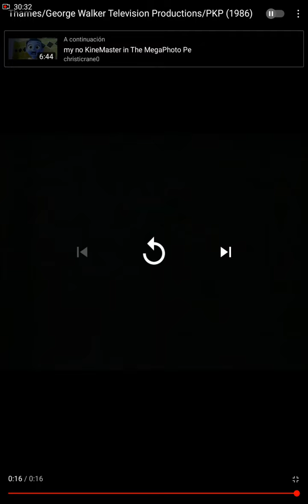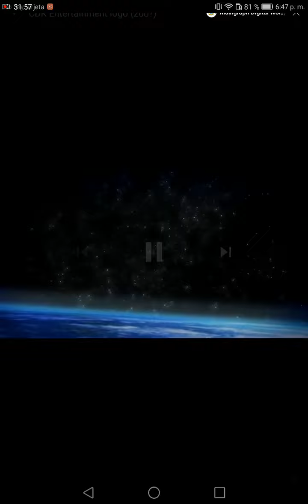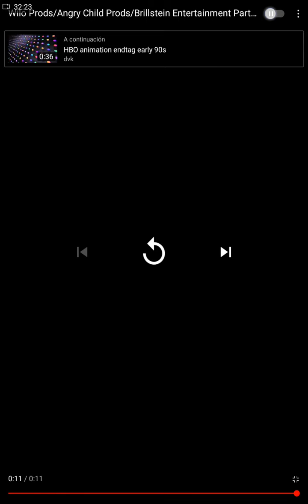24 mejores logo evolución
SUPELLING TELEVISIÓN

Metro Goldwyn Mayer MGM International televisión Distributión

THAMES

GEORGE WALKER TELEVISIÓN PRODUCTIONS in ASSOCIATION WITH

pKp present

AL BURTON Productions

IN ASSOCIATION WITH PALLADIUM ENTERTAINMENT

CBS TELEVISIÓN DISTRIBUTION

CBS Paramount TELEVISIÓN

CGG CECCHI GORI GROUP

TUCHSTONE FILMS

A BENNETT/KATLEMAN PRODUCTION IN ASSOCIATION WITH

A24

TOBIS

CDK ENTERTAINMENT

WILO PRODUCTIONS

ANGRY CHILD PRODUCTIONS

brillstein entertainment partners

20th TELEVISIÓN ANIMATION

A CATALINA PRODUCTION GROUP. Ltd PRODUCTION in Association With

D&J PRODUCTIONS

T GROUP

CBS TELEVISIÓN STUIDIOS

pop ORIGINAL

dale link me gusta